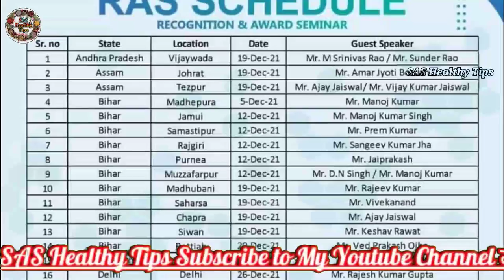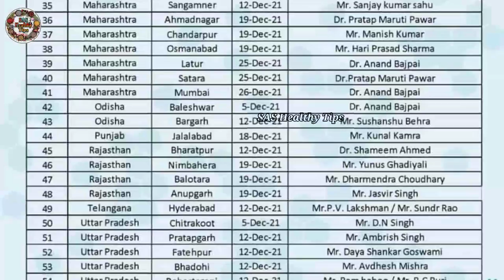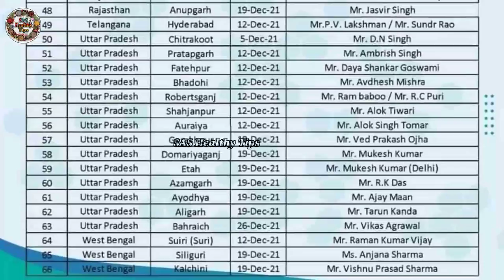IMC ke RAS Program Award Seminar 12th, 18th, 19th, 20th, 25th, and 26th December 2021 List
Best product इससे होने वाले 101% फायदे क्या हैं✓✓